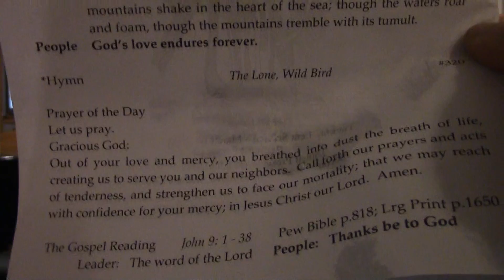20200310 Rev D Rosen Lent Tuesday